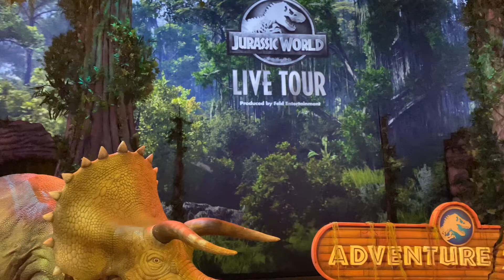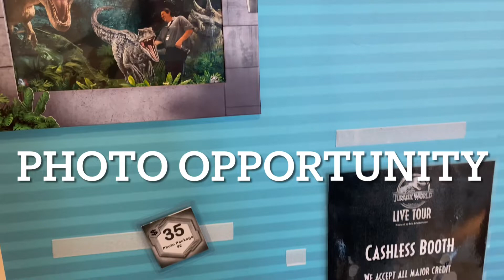Jurassic World Live Tour at Crypto.com Arena 2023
JURASSIC WORLD COMES TO LIFE
IN AN ACTION-PACKED, LIVE ARENA SHOW!
Your trip to Isla Nublar takes a terrifying, unexpected turn when Indominus rex escapes and causes chaos in the park!

Join forces with a team of scientists to unravel a corrupt plan and save Jeanie, a Troodon dinosaur, from a terrible fate. Along the way, experience some of Jurassic World’s most iconic dinosaurs including Blue the Raptor, Stegosaurus, Triceratops and the mighty Tyrannosaurus rex!

SEE BUMPY LIVE!
Fan favorite Bumpy, from the DreamWorks Animation Television action-adventure series Jurassic World: Camp Cretaceous, is now in Jurassic World Live Tour! Named for her asymmetrical head bumps, Bumpy is friendly and food motivated. With her accelerated growth rate, this herbivore goes from baby to adult fairly quickly. Don’t miss your chance to see her LIVE!

Arrive an hour early to enjoy the pre show experience!